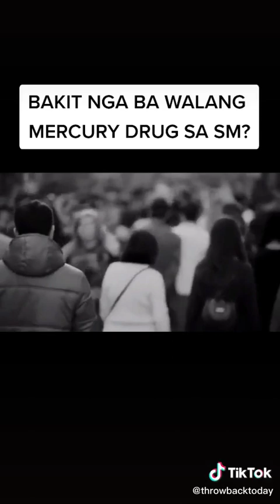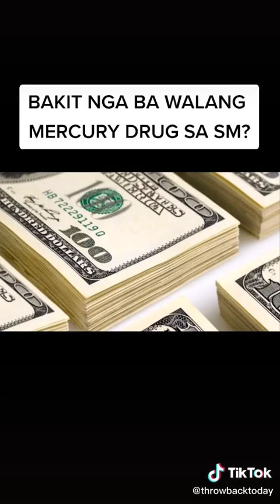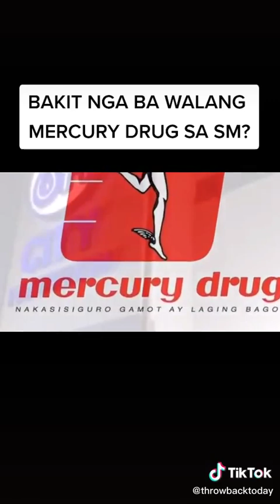bakit nga ba??